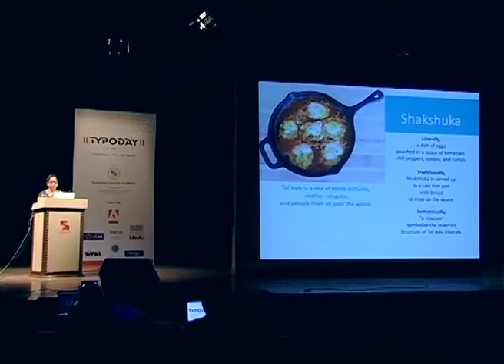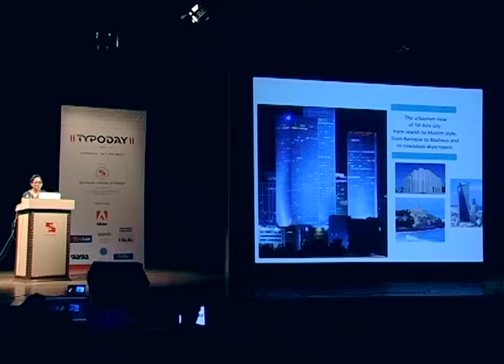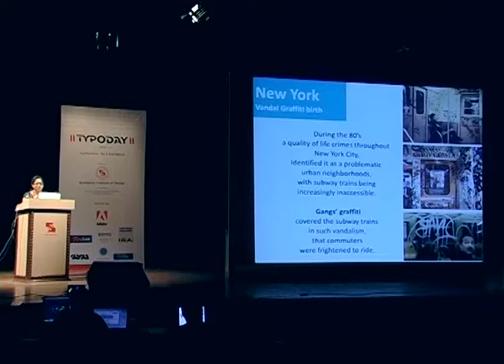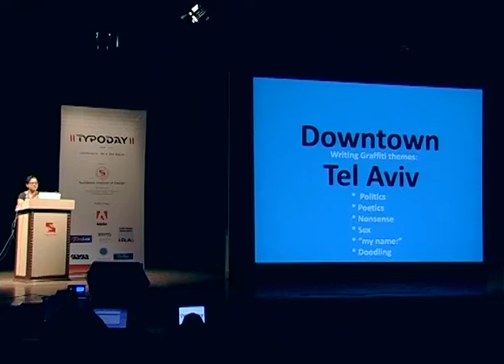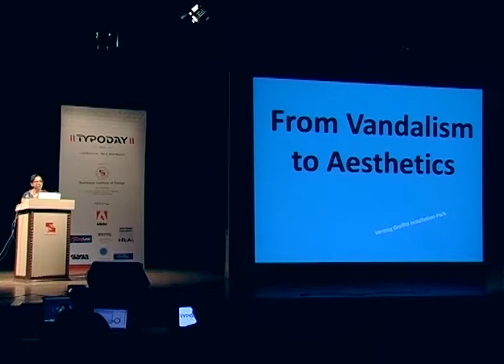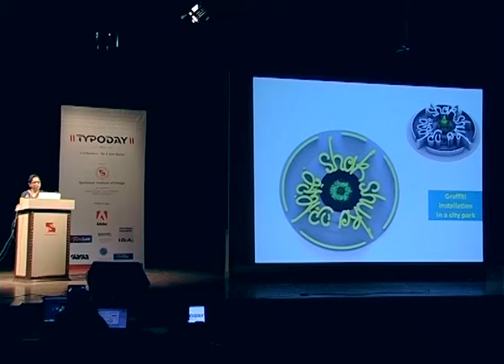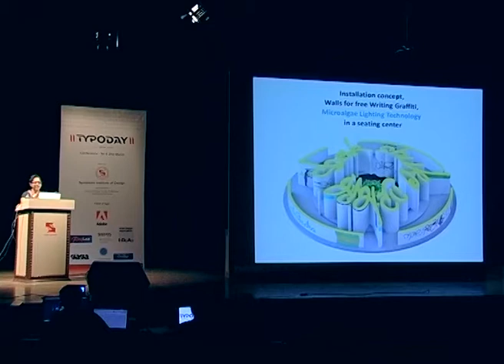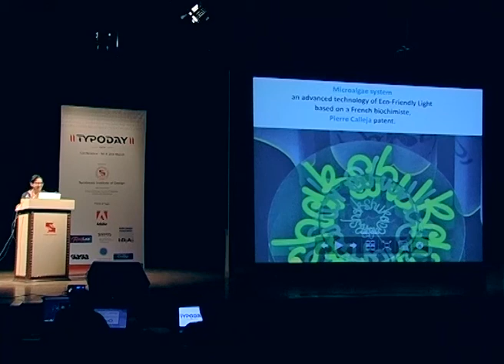SHAKSHUKA: From Graffiti Vandalism to Bio Mimics Graffiti (BMG) Installation by Dr. Iko Avital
This paper was presented during the conference on Typography Day 2014 held at the Symbiosis Institute of Design, Pune. This paper presents a cultural research-based-typography done in Tel Aviv on the famous graffiti walls flooding this multi-cultural metro city. The research process examines the vandal and illegal activities of individuals and some underground graffiti groups.